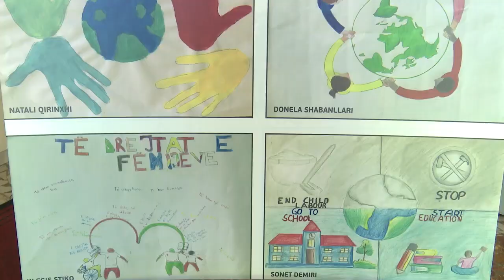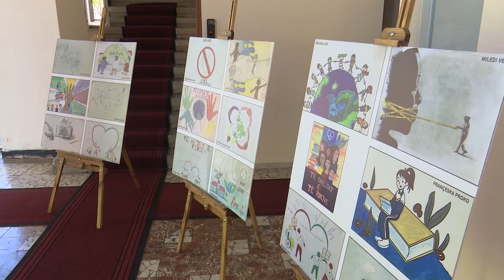Ekspozita e talenteve të reja në Korçë – Flasin protagonistët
Më datë 28 dhe 29 shtator 2024, në mjediset e RTSH Korça u hap ekspozita e arteve pamore “Mbrojtja e të drejtave të fëmijëve dhe te rinjve"
Ekspozita ishte sinergji krijuese me tematikë mbi mbrojtjen e të drejtave të të rinjve dhe fëmijëve, fabula që i kanë ngacmuar më shumë në shprehjen artistike. 30 autorët sollën përmes gjuhës artistike problematika të ndryshme në fushën e mbrojtjes së të drejtave të të rinjve dhe fëmijëve, një qasje e veçantë për të tërhequr vëmendjen e publikut në tërësi, por dhe të autoriteteve, drejtorive arsimore, ojf-ve, medias etj.
Ekspozita u organizua nga ABC Tirana Club me financim të Agjencisë për Mbështetjen e Shoqërisë Civile, AMSHC, në kuadër të projektit “FQINJËT”, Edicioni 6, si një projekt konkret i të rinjve për të rinjtë.
Qëllimi parësor është nxitja për mbrojtjen e të drejtave të tyre në përgjithësi, përmes promovimit të talenteve të reja në art dhe trashëgimi kulturore; si dhe mbështetjen e krijimtarisë dhe protagonizmit artistik të të rinjve, për të pasuruar agjendën artistike në komunitet, në favor të edukimit kulturor të publikut; forcimin e urave të kooperimit mes vendeve të rajonit.
Autorët e punimeve janë nxënës të talentuar nga shkollat në bashkinë e Korçës, si "Sevasti Qiriazic ", "Faik Konica", "Demokracia", "Vashtëmi", "Avdulla Asabella", "Goskovë", "Omiros", "Shëngjergj", "Mësonjëtorja e Parë Shqipe" dhe Kolegji “Preka”. Partner mediatik në realizimin e këtij projekti është RTSH Korça.
ABC Tirana Club do të rikthehet sërish në Korçë, me koncertin pianistik “Fqinjët”. Performatorë do të jenë studentë artistë nga Maqedonia e Veriut, Kosova, Mali i Zi dhe Shqipëria, (ku përfaqësuesi nga vendi ynë do të jetë nga qyteti i Korçës).
Në repertorin e pjesëve pianistike që do të luhen, do të jenë krijime nga autorët më të njohur evropianë, por dhe nga kompozitorët e vendeve të rajonit, një sinergji artistike që do barti dhe mesazhe për forcimin e bashkëpunimit rajonal, po ashtu dhe për përshpejtimin e procesit të integrimit evropian.